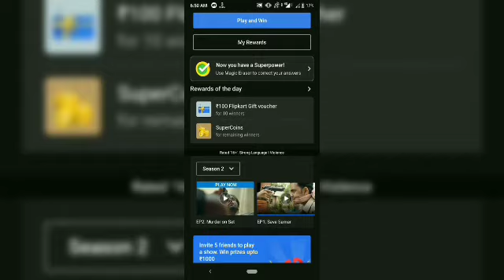Flipkart Crime Stories Season 2 Quiz Answer Today ! 25 August 2021 ! Episode-30 !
Flipkart Crime Stories Season 2 Quiz answer today ! 25  August 2021 ! Episode-30 ! Crime Storie Flipkart ! Win super coin and gift voucher !

Topics covered.
Crime Stories
Flipkart Crime Stories
Khoj Apradhi Ki Flipkart
 How to play flipkart Crime Stories Quiz answer today.
Flipkart Crime Stories Answer
 Flipkart Khoj Apradhi Ki today answer
Crime Stories Flipkart today answer
 today Crime Stories Answer
Flipkart Khoj Apradhi Ki Quiz answer
 Flipkart Crime Stories 25 August 2021
Flipkart Crime Stories Season 2 Quiz answer
Flipkart quiz
 quiz time
contest
Flipkart